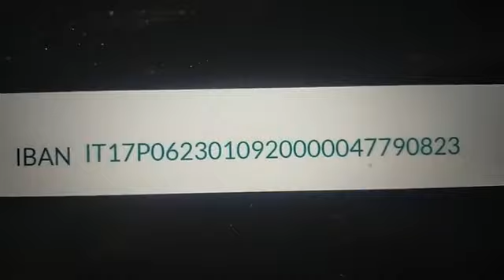A CIAOCOMO OGGI LA PRESENTAZIONE DEL SERVIZIO DI COMO SOCCORSO PER GLI ANIMALI: PARLA IL PRESIDENTE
A CiaoComo oggi la presentazione del servizio di Como soccorso per gli animali: parla il presidente Riccardo Terzo.